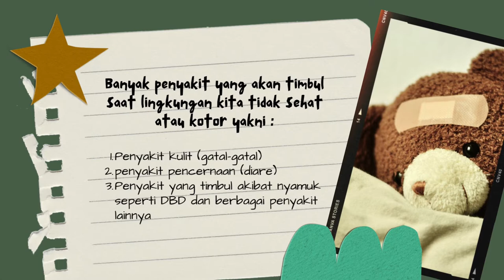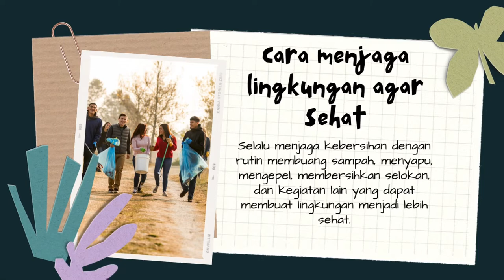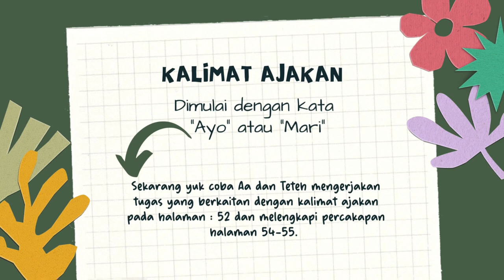Lingkungan Tidak Sehat||Kelas 1|| Tematik 1F|| Subtema 2